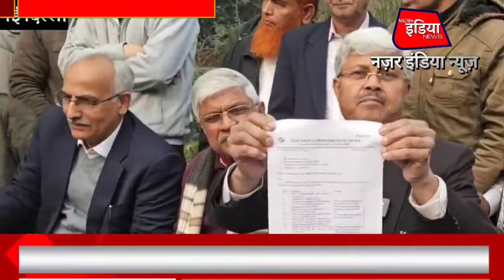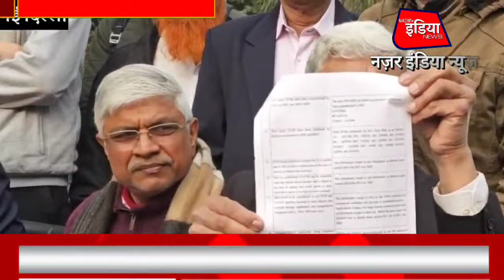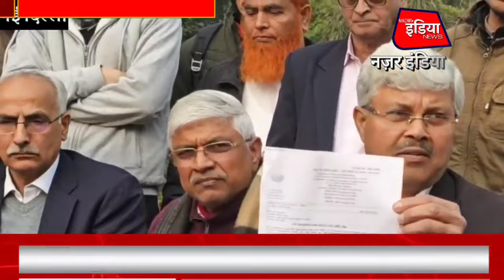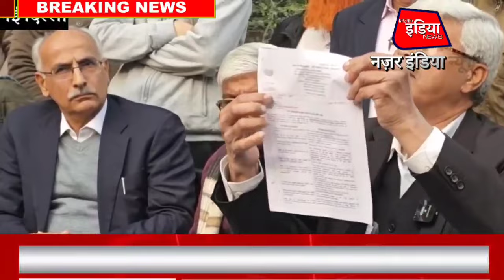ईवीएम पर जिस अंतिम खुलासे का इंतजार था वो आगया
ईवीएम पर जिस अंतिम खुलासे का इंतजार ...थम क...ोट एडवोकेट ने प्रेस कॉन्फ्रेंस कर सब बता दिया!